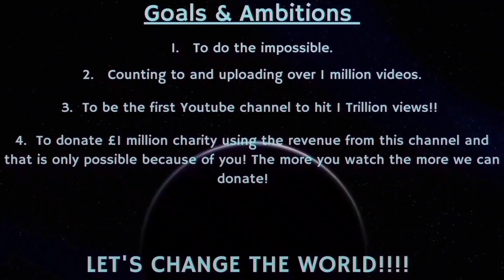Counting to ONE MILLION!!, This is Number 99,019